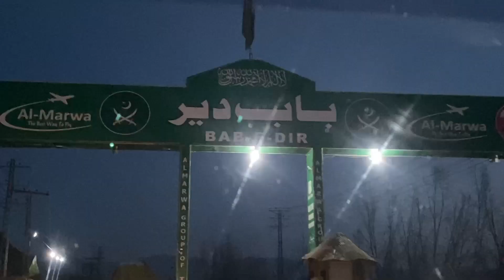Road Trip from ISL to SWAT@CaravanNK